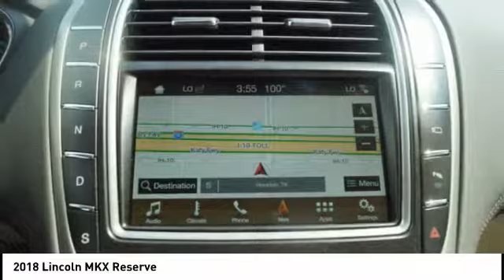2018 Lincoln MKX Houston TX 8P289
2018 Lincoln MKX Reserve

Don't miss this 2018 Lincoln. Make a great choice today with this must-have suv. Learn more about this suv by contacting the dealership today and own it today.